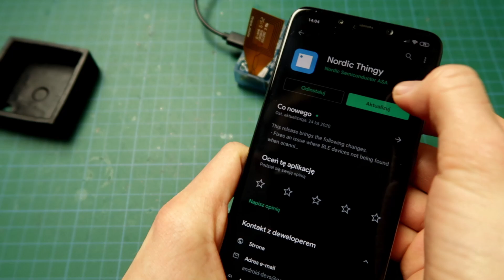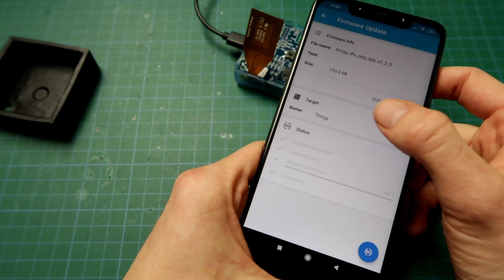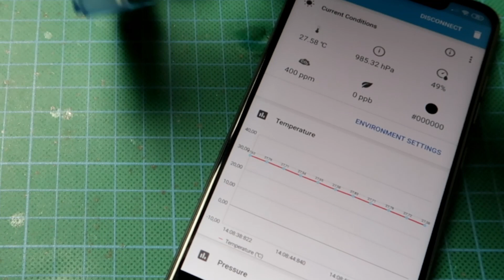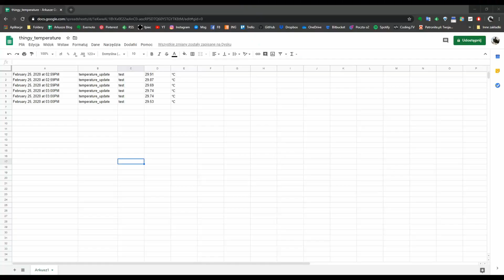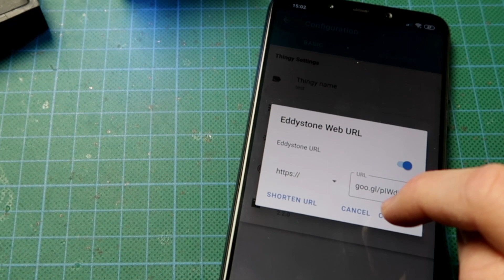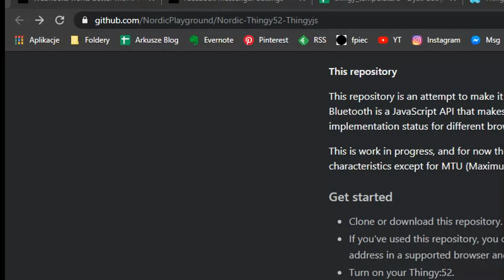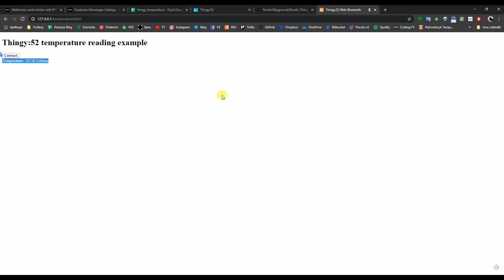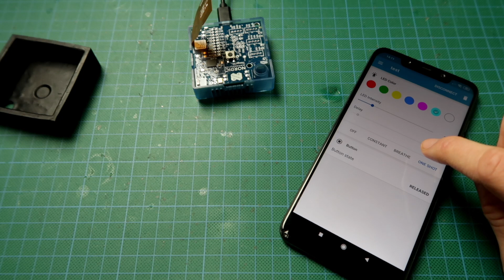Nordic Thingy:52 - mała kostka z dużymi możliwościami i Bluetooth Low Energy